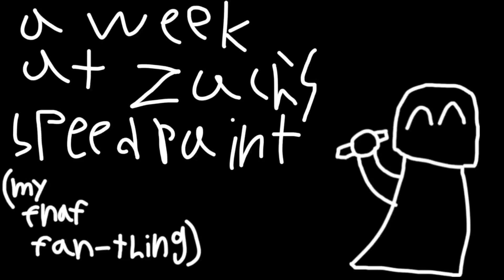a week at Zachary's characters speedpaint (my fnaf fan idea thingy)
Hey, this is gonna be a new thing I do, every once in a while posting speedpaints of little things I draw, I hope you like it!